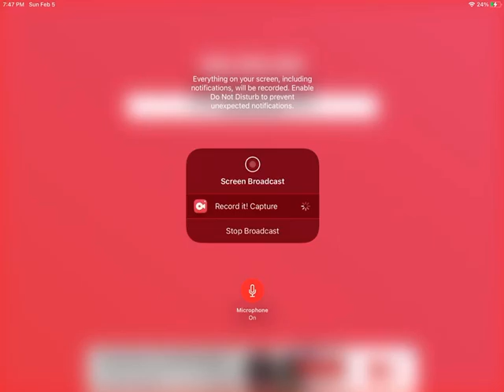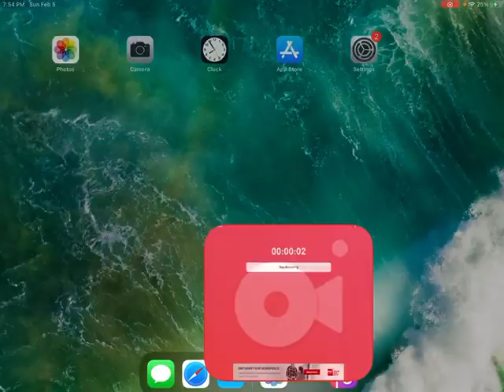ballistic bob and benny hill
the ballistic bobs angriest days video by dcee73.